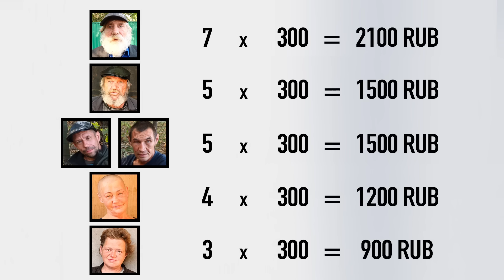БЕЗДОМНЫЕ ОТВЕЧАЮТ на ШКОЛЬНЫЕ ВОПРОСЫ за ДЕНЬГИ. ЧАСТЬ 2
В данном ролике я продолжаю задавать бездомным на улице вопросы из школьной программы. За каждый правильный ответ участник получает 300 рублей.